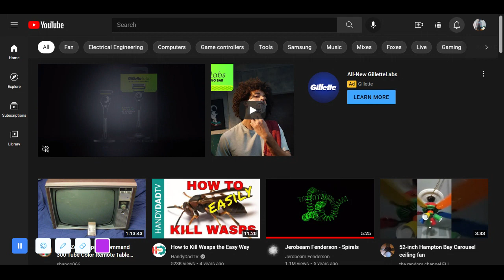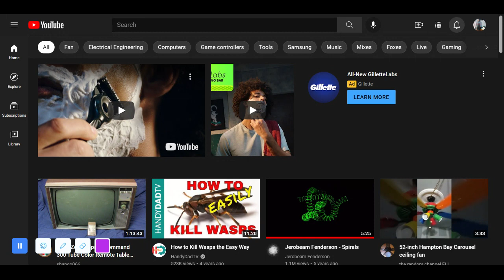i got hurt 3 days in a row.